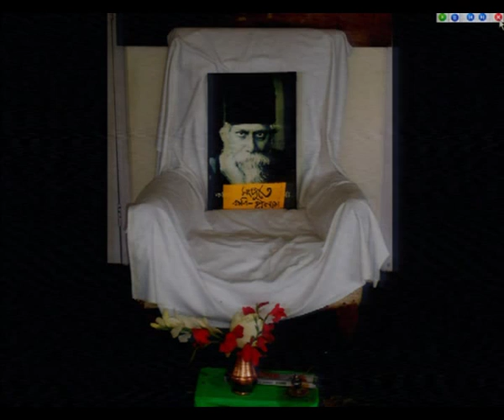P RABI 01 04 15 part 02